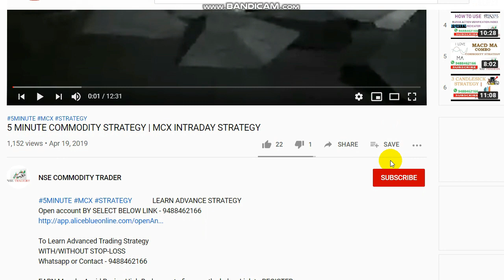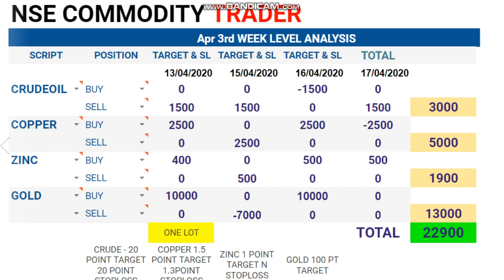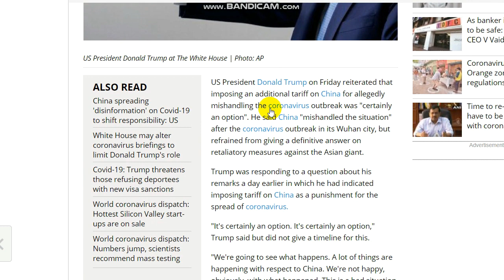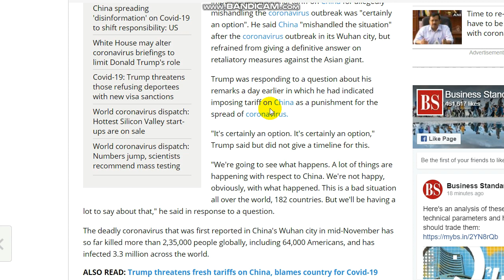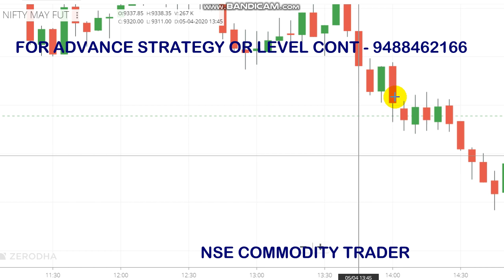Nifty 1 Lot 6000Rs Point | Live Trading Strategy | 05-05-2020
This Video About Our Advance Trading Strategy Performance of Nifty 80 Point Trade